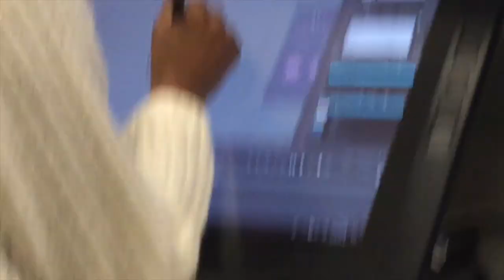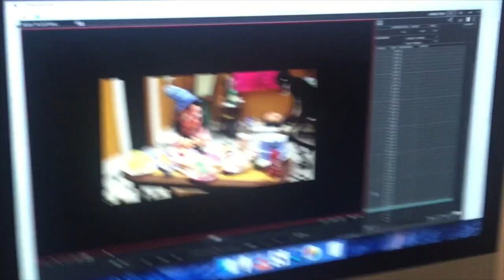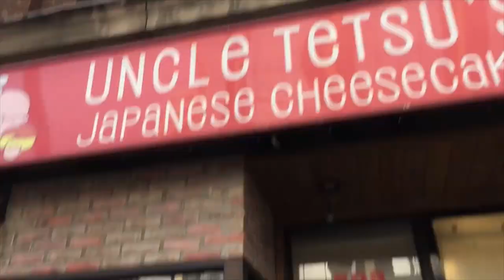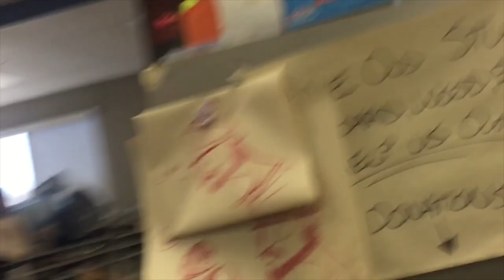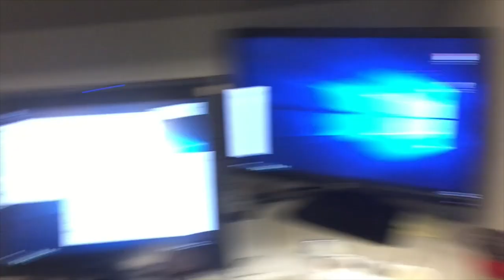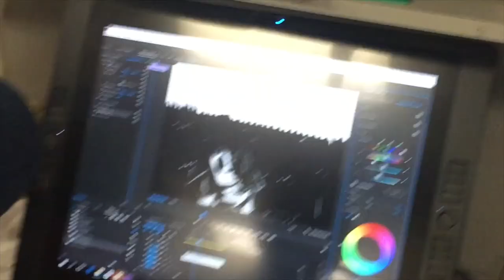Austin's Sheridan Animation Vlog: Ep 25 Third Year Finale Part 1/2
HI IM BACK FROM THE DEAD. I know i keep apologizing for lack of consistency but it's super hard keeping a vlog during school - but i think next year is gonna be more chill so we'll see how that goes. lol